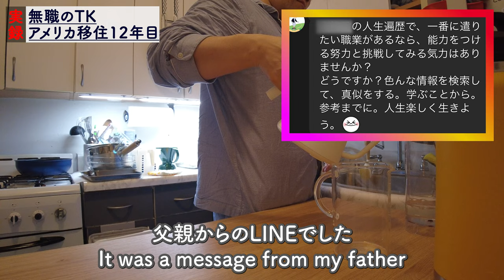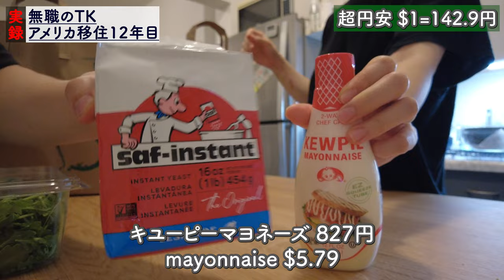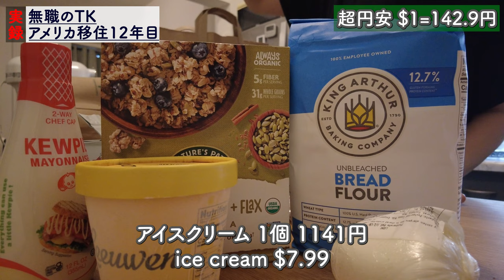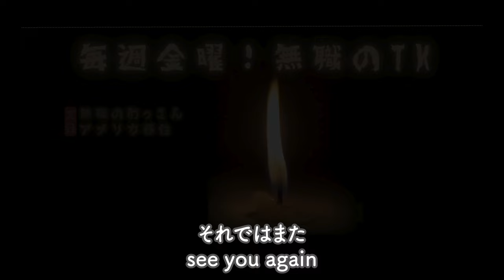【衝撃】無職のTK家がアメリカ移住！家でホルモン焼きに挑戦中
実録！家でホルモン焼きに挑戦中。アメリカに移住して12年目になる無職のTKのドキュメンタリーです。うつ病の治療に行ったり15年ぶりに家でホルモン焼きを食べたりしました。絶望的な無職のTKのリアルなアメリカ移住の現実をお楽しみ下さい。

このビデオで使ったもの
・使用カメラ

Mushokuno TK
USA
(チャンネルでプレゼント開封させてもらうね)

家でホルモン焼きに挑戦中 (第14話)
00:00 無職のおっさん自己紹介
00:41 モーニングルーティン
04:40 ジムルーティン
05:23 買い物ルーティン
17:50 ホルモン焼きに挑戦